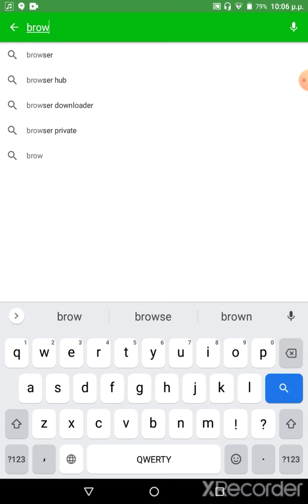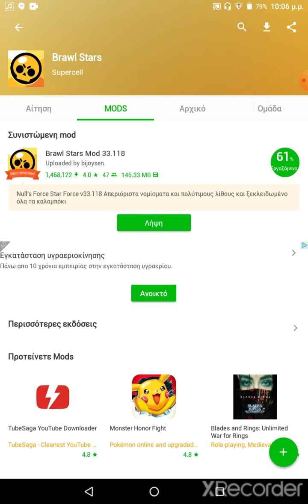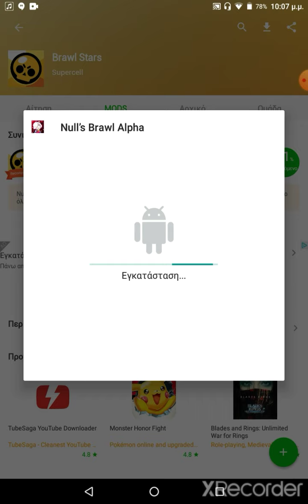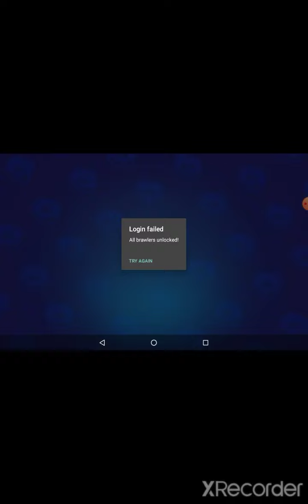How to hack the brawl stars